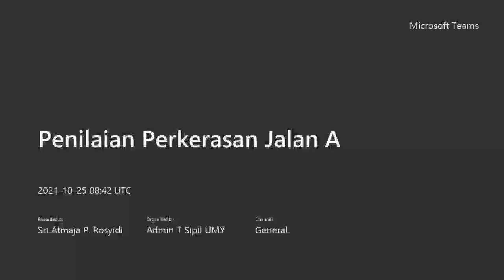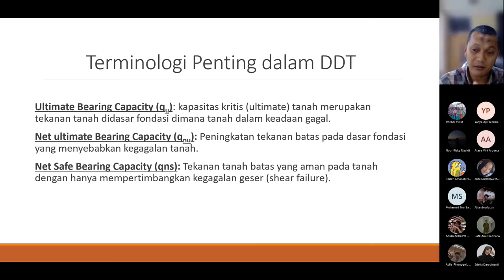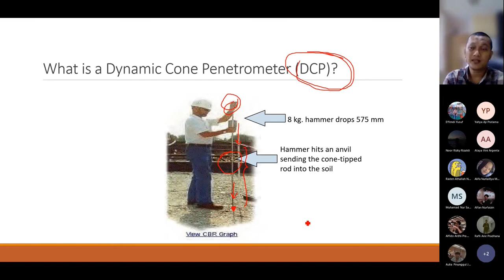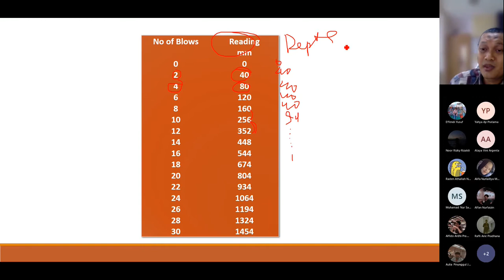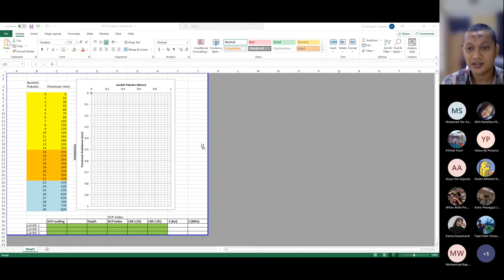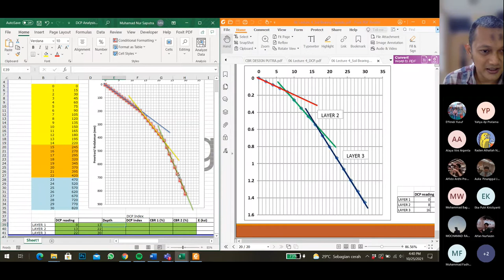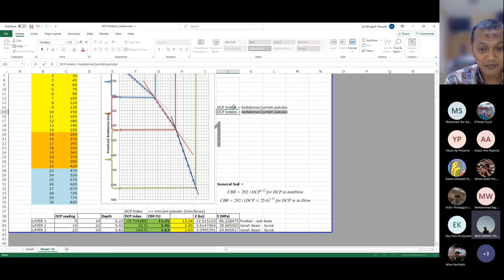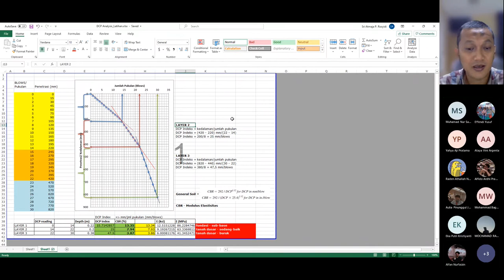Penilaian Perkerasan Jalan DDT-Daya Dukung Tanah - DCP dan CBR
Media ini merupakan paparan perkuliahan Penilaian Perkerasan Jalan yang dilaksanakan di Prodi Teknik Sipil UMY